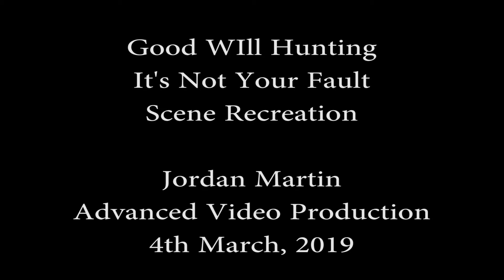Good Will Hunting (It's Not Your Fault) Scene Recreation